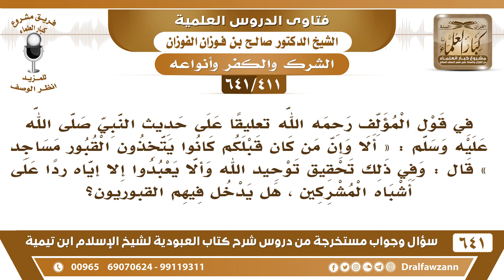[411 /641] في قول المؤلف "وفي هذا رد على أشباه المشركين" هل يدخل فيهم القبورين؟ الشيخ صالح الفوزان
[411 /641] السؤال: في قول المؤلف رحمه الله تعليقا على حديث النبي صلى الله عليه وسلم : " ألا وإن من كان قبلكم كانوا يتخذون القبور مساجد " قال : وفي ذلك تحقيق توحيد الله وألا يعبدوا إلا إياه ردا على أشباه المشركين ، هل يدخل فيهم القبوريون؟
 الجواب: لا شك يدخلون، هو المقصود به القبوريون .
السيرة الذاتية :
للاشتراك في قناة الشيخ صالح الفوزان
أسئلة وأجوبة من شرح كتاب العبودية ( 641 ) مقطع

للاستفسار والإقتراحات والدعم
رئيس الفريق
لمشروع كبار العلماء